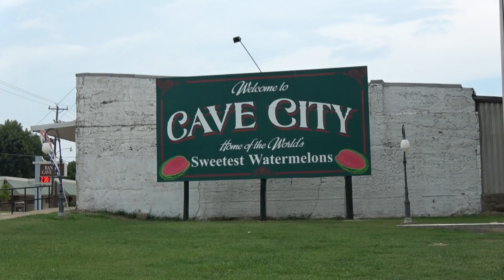Cave City, AR & Poughkeepsie, AR